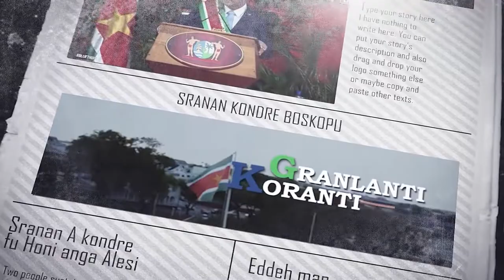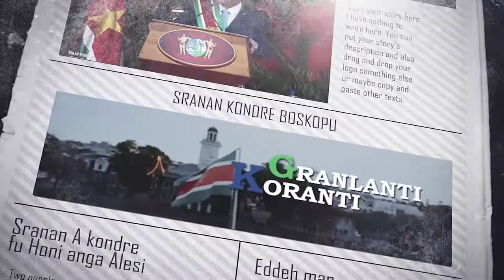𝔾ℝ𝔸ℕ𝕃𝔸ℕ𝕋𝕀 𝕂𝕆ℝ𝔸ℕ𝕋𝕀 (SRANAN) DD 21 JANUARI 2022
De onderwerpen in deze aflevering zijn:

- Presidenten Bolsonaro en Ali op presidentieel paleis
- Suriname en Brazilië bespreken verbreding samenwerkingsgebieden
-  Suriname, Brazilië en Guyana komen consultatiemechanisme overeen